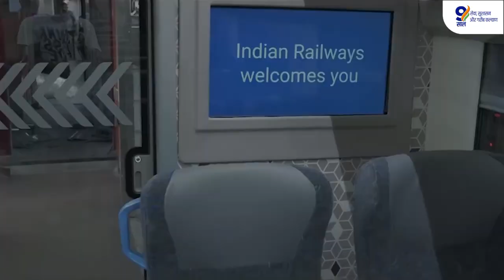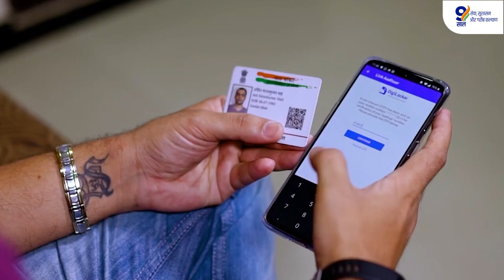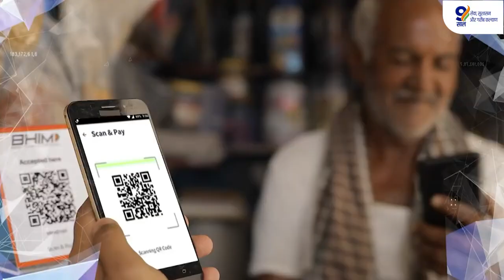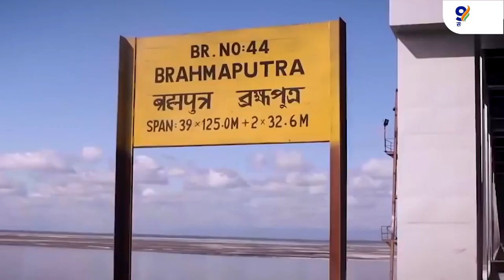9 years of Gati & Pragati